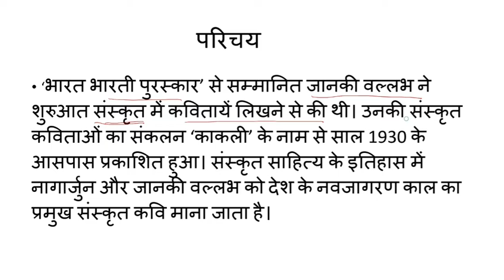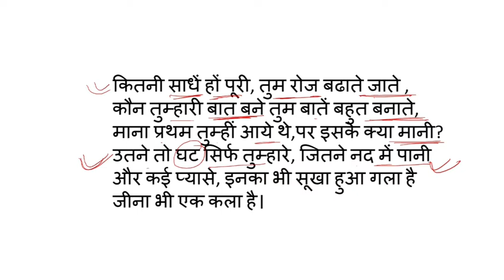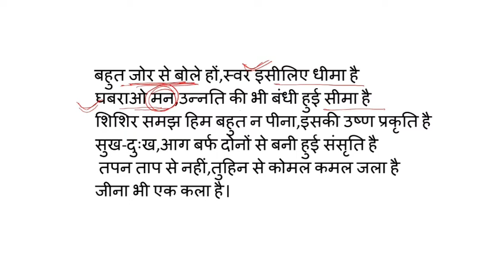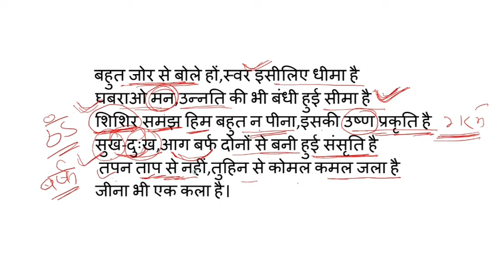'जीना भी एक कला है' कविता / 'Jina Bhi Ek Kala Hai'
जानकी बल्लभ शास्त्री की कविता 'जीना भी एक कला है' को विस्तार से व्याख्या ईद किया गया है।